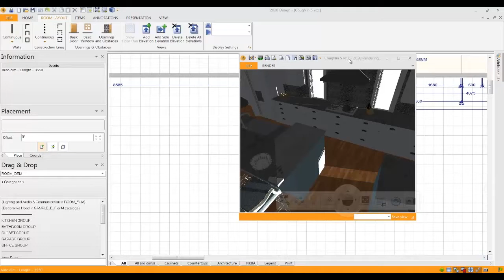2020Design Tips: Using Two Screens and Dynamic Renderings to Enhance your Sales Process